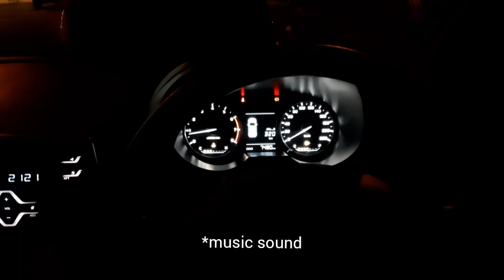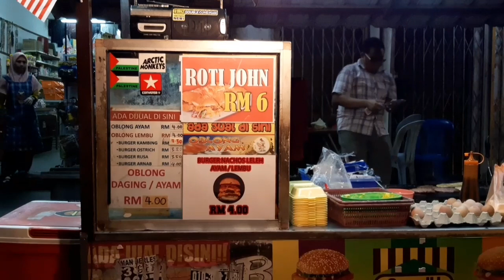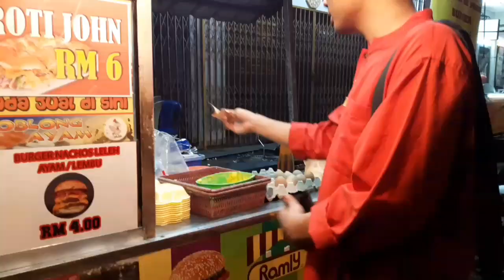[ASMR TRAVEL] BURGER RUSA SPECIAL bersama OBLONG DAGING / serius mantap boi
Hi guys, harini kitorang pekena BURGER DAGING RUSA di gerai burger area Kulai, Johor. So, nak ketahui lanjut tonton video ini.

w/ @signalmana_